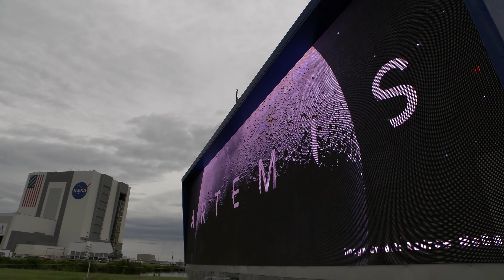Artemis I Rollback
Artemis I rollback to VAB ahead of Hurricane Ian September 2022